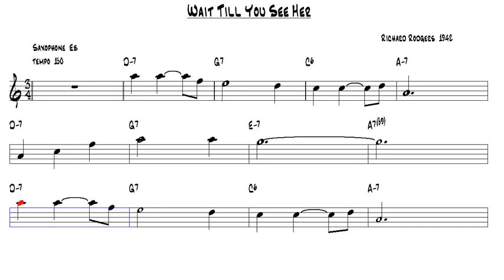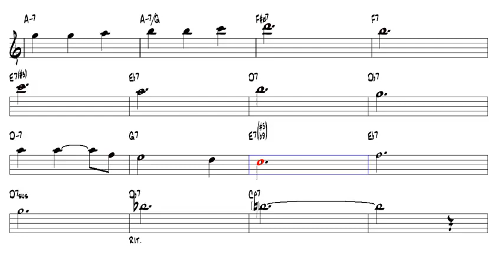Wait Till You See Her Richard Rodgers 1942 Alto Sax